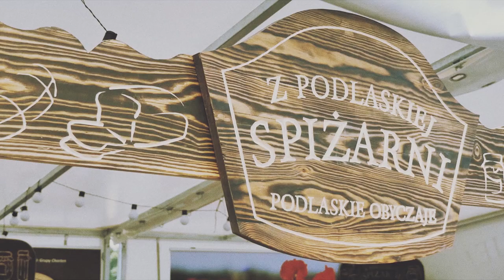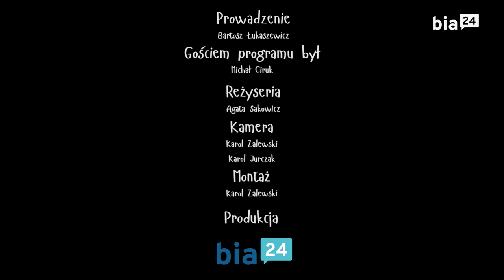Michał Ciruk: o najnowszych planach muzycznych i lokalnej scenie hip-hopowej |#2 Gotowanie z 13Vip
Gościem szefa kuchni Bartka Łukaszewicza jest Michał "Cira" Ciruk. Raper, poeta, z polską sceną muzyczną związany od 15 lat. Współtwórca zespołów Panorama Paru Faktów i Fama Familia. Dziś działający głównie jako artysta solowy.